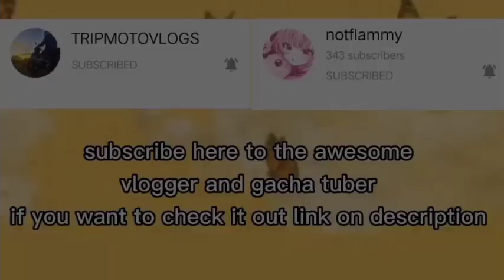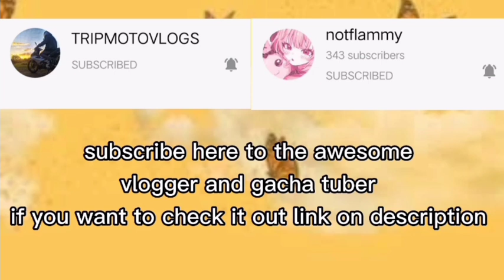pet or owner •||meme||•inspired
this is not my original idea
by the way
inspired to our queen @DevilBona
100k special 💐

thank you for keep supporting me even I'm too busy and not always active 💕

so here's our wonderful gachatuber and vlogger

-kinemaster
-capcut
-ibispaint

fearless

that's all
have a good and blessed day 💕🎉